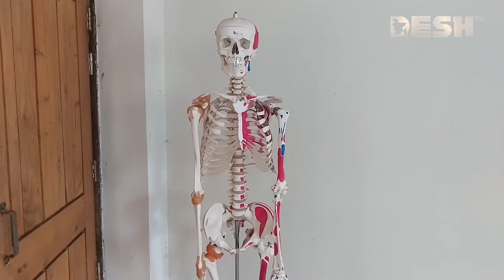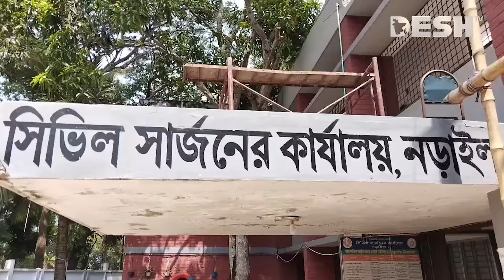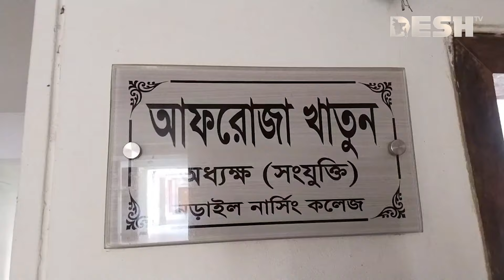নড়াইল নার্সিং কলেজে কোনো সুবিধাই পায়না শিক্ষার্থীরা | News | Desh Tv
»» Office Address:
42, Shaheed Sangbadik Selina Parveen Sarak, Malibag 1217 Dhaka, Dhaka Division, Bangladesh